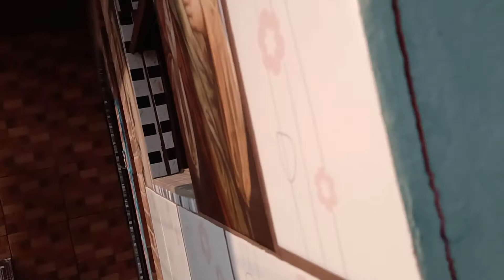TROCANDO AZULEJOS DA PAREDE DA SACADA DE QUARTO